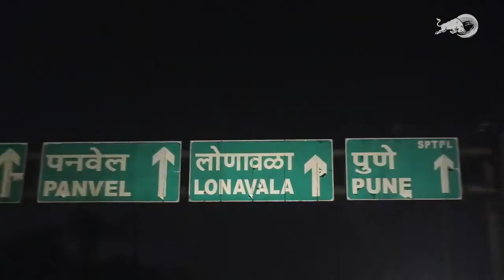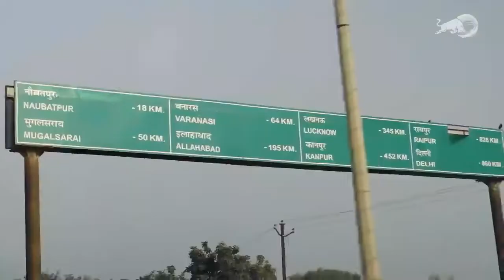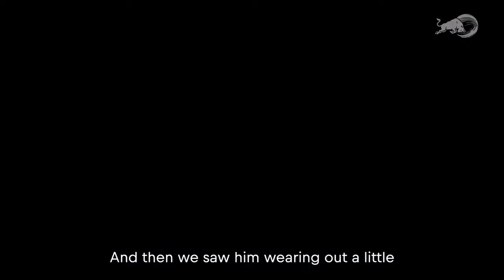Ride Across India - Record Breaking Feat By Dr. Amit Samarth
Executed this insane project of filming Dr. Amit Samarth on his record braking journey across the Golden Quadrilateral in 13 days 9 hours and 50 mins.

Project Executed for Red Bull India
Post Production - Frizzon Productions